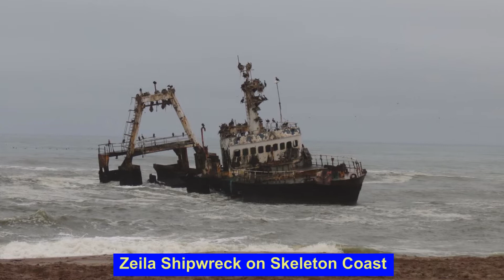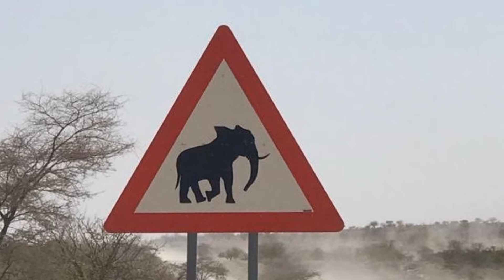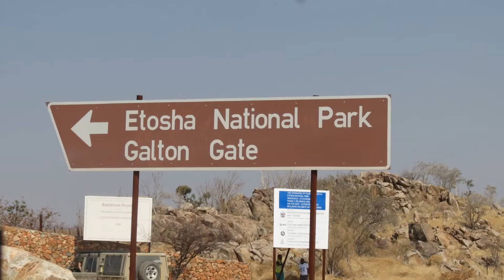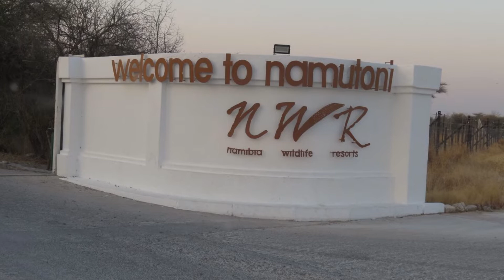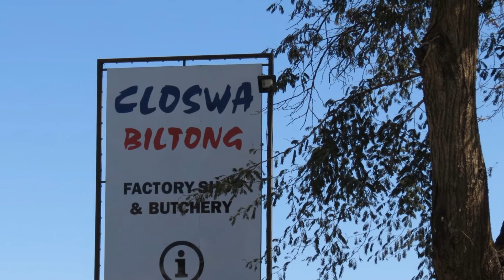Namibia Safari Lautzker and group September 2022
Namibia tour, 5 couples, 5 vehicles, 17 days and 3,500 km driven